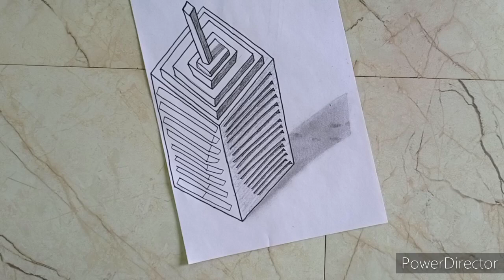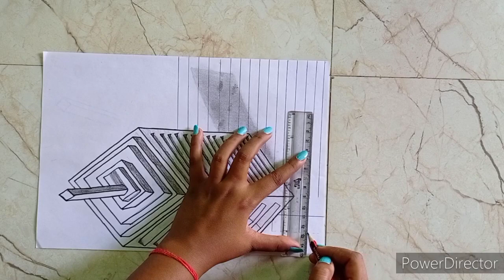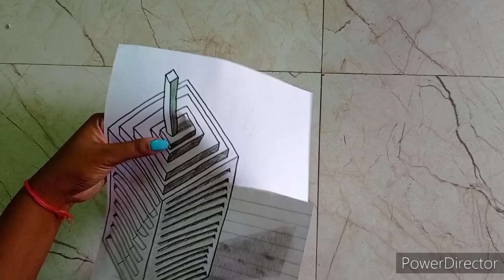In this video most wonderful and most easy 3D optical illusion drawing......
In this video most wonderful and most easy 3D optical illusion drawing video have presented...
which one is your favorite? Chose the best 3D drawing channel that you like most..

3D ball floating on paper.

3D leader optical illusion drawing..

3D word LOVE drawing.

About this channel 'Art & craft designer'
how to draw is a drawing tutorial channel.We upload How to draw step by step easy and simple drawing and craft videos. All types of Art,  Drawing and craft videos for kids .
pencil sketch, Basic drawings, color drawing, 3D art...

How to draw cartoon, Animals, Birds ,fruits , house, flowers,flags,fishes, gods krishna ,radha,shiva,ganesha,  etc